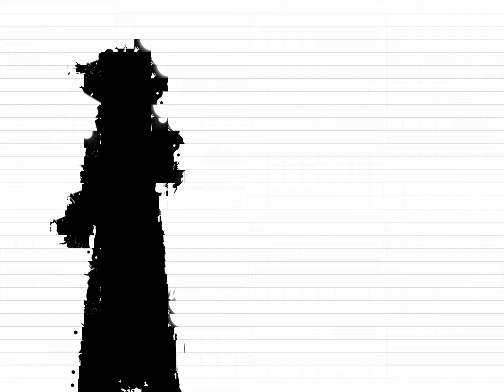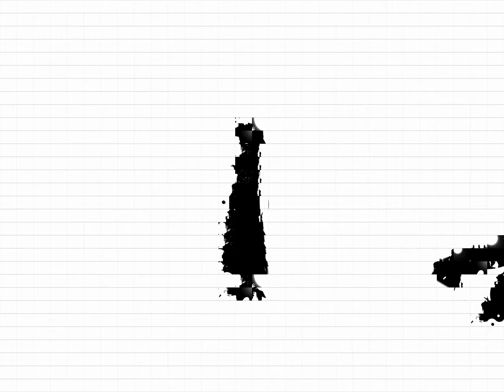Bad Apple but its made from frames of Bad Apple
Bad Apple made from a 30x30 grid of the frames of Bad Apple

1. convert original video to image sequence (cropped to 1440x1080 for nice math)
2. convert original image to small 48x36 image sequence
3. for each frame, loop through each of the cells in the grid and XOR it with each of the small frame images to find the least-different frame.
4. assemble these small frames into the new full frame.
5. convert frames into final video

Made with ffmpeg and opencv, took about 2 hours to process with un-optimised code.

Animation by あにら (Anira).